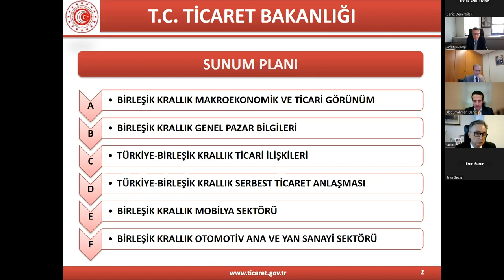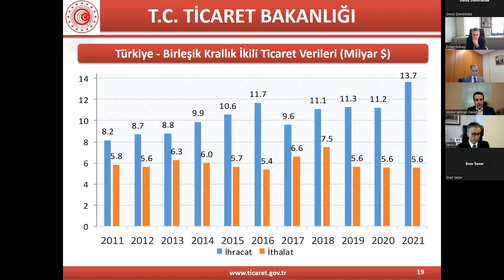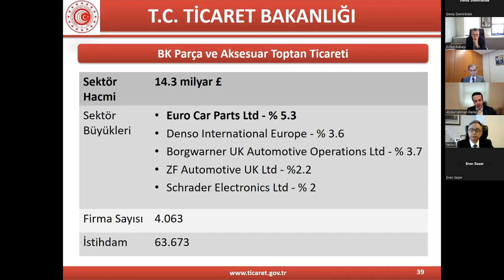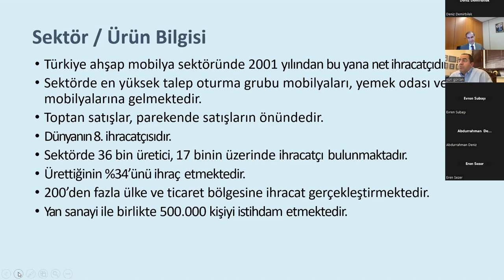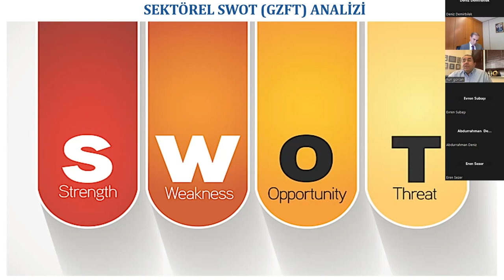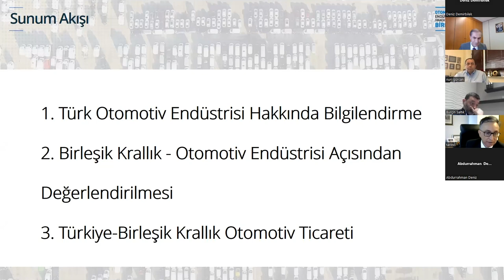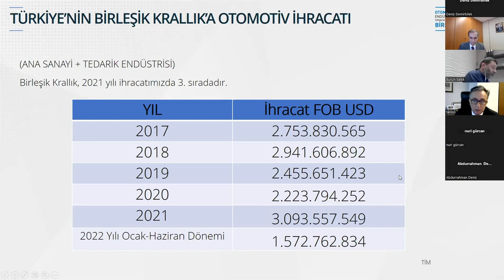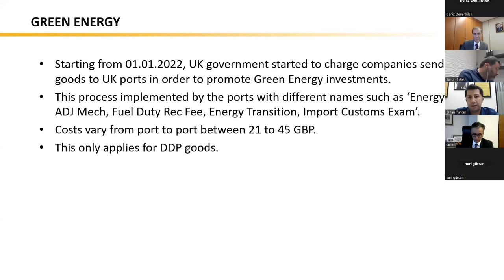Ticaret Müşavirlerimizle Elektronik Sohbetler: Birleşik Krallık